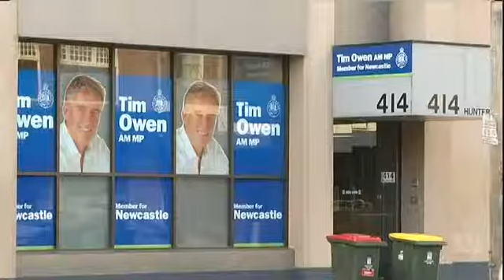ICAC ABC News - 11/08/2014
Greens MP Jamie Parker set to move to expel corrupt Liberal MP after admission at ICAC.